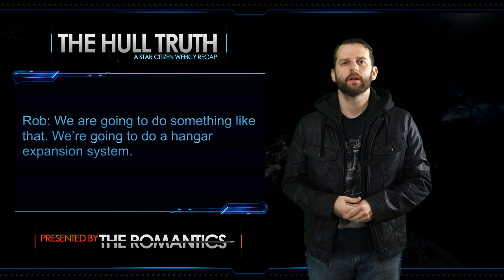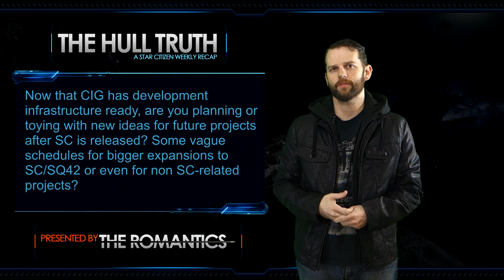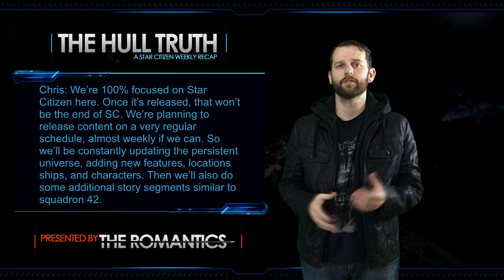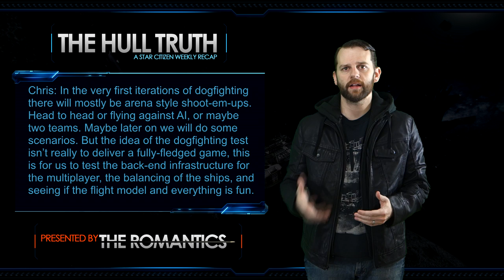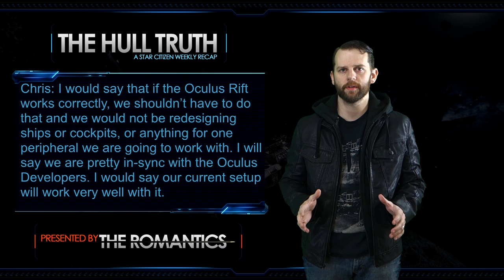The Hull Truth - The Hull Truth #12 Week of 09Dec2013 - Star Citizen Weekly Recap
This is The Hull Truth where I give you a summary of ONLY THE FACTS about Star Citizen every week. I will take most of my info from Wingman's Hangar and the Development team. This is an attempt to give you a concise roundup of new developments so you don't have to hunt them down or watch long videos.

Signup page to win an Origin M50 with LTI just for being an awesome community!

Thank you once again to TheWinslow for helping with transcribing the forum q and a's.